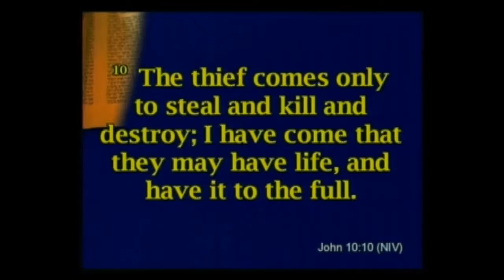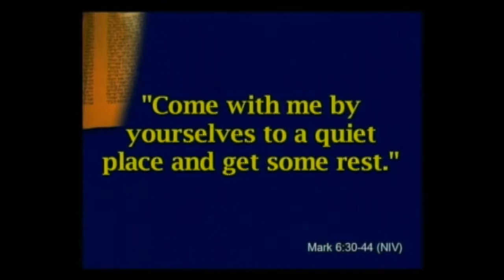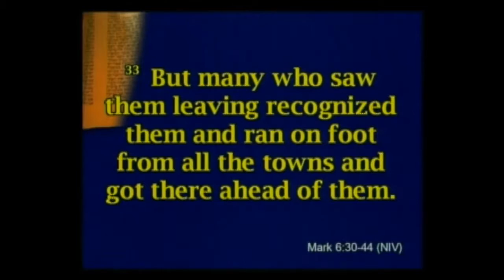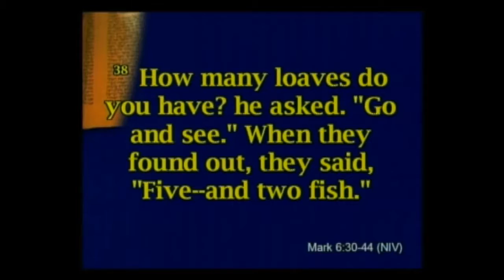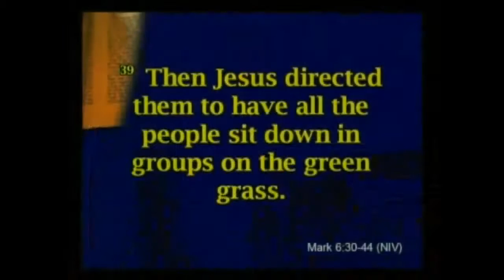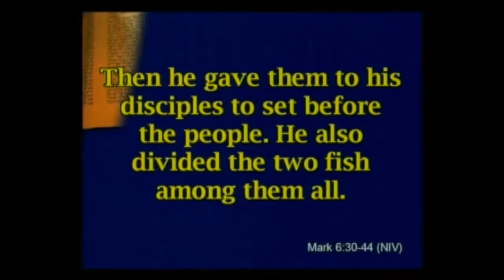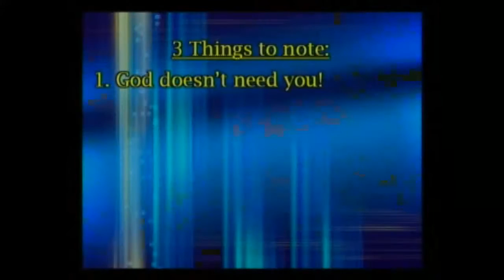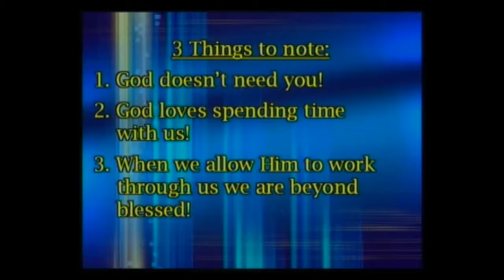Beyond Blessed 07-10-2016